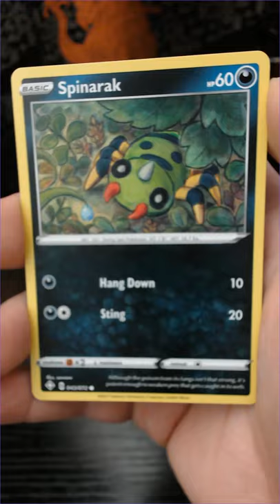Pokémon Opening a Shining Fates Booster - Shiny Vault Card Pulled!!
Today we continue opening Pokémon cards with shining fates in the hopes that Charizard will one day appear. We still managed to pull a baby shiny!